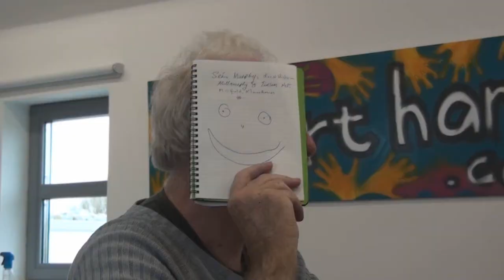Michael Heath Director Conducting The Art Hand Band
One can not help but notice how expressive and vibrant Film Maker, Director, Michael heath's hands are, when talking.
I liked that he could be captured while being framed within The Art Hand's sign. This was shot during a 3rd meeting of the film makers discussing the next steps to be done for the second movie about The New Zealand Artist, Edith Collier.
Edith had spent 3 months in 1914, & 9 months in 1915 in the Tiny fishing village of Bonmahon, County Waterford, Ireland. This film to be called "Village By The Sea" was shot in Bonmahon while Colleen &  I were helping our friends, Miranda & Sean Corcoran, prepare for and recover from the launch of The Art Hand in Bonmahon.
 I, as i magin AIR ium Films was able to do some 3rd person video of the dual art event, signaling the blossoming of the art colony initially seeded by Edith Collier.